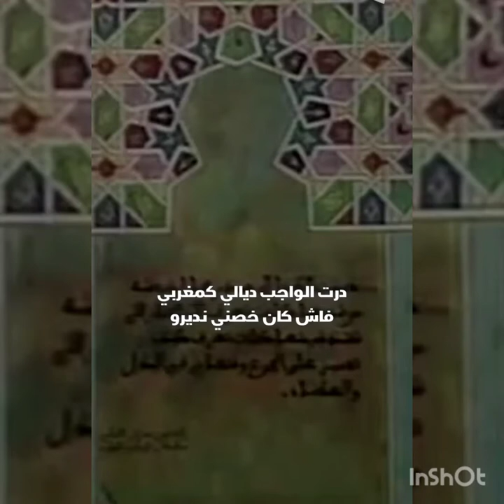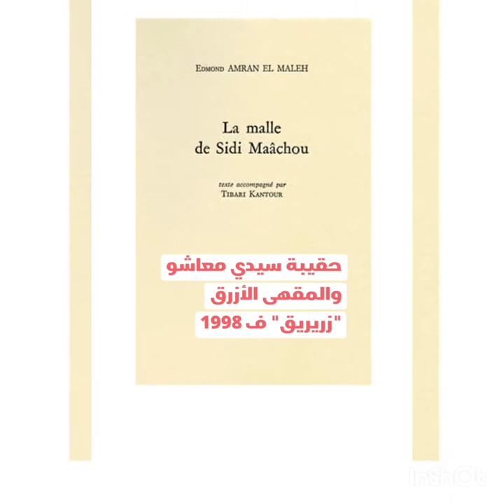ادمون عمران المالح كاتب وصحفي أحب المملكة المغربية بعشق كبير